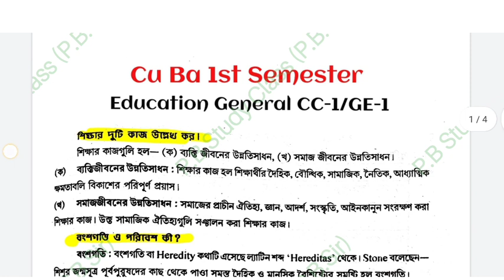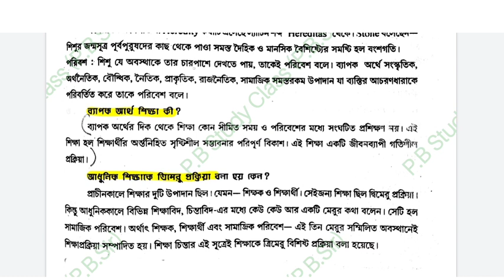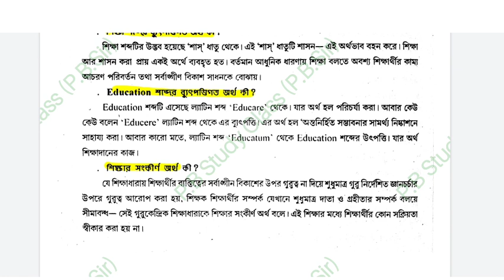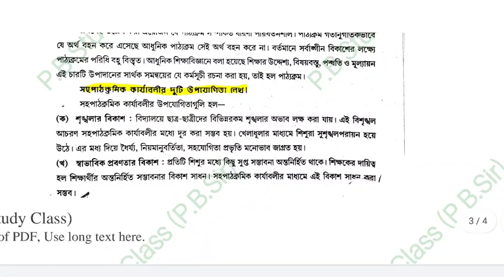BA 1st Semester Education CC-1 General Suggestion 2023||B.A 1st year Education GE/CC-1 Suggestion CU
BA 1st semester Education CC-1 General suggestion 2023//Calcutta University 1st semester Education Suggestion CC/GE-1//
বি.এ প্রথম সেমিস্টার শিক্ষাবিজ্ঞান সাজেশন 2023//
BA 1st Semester Education final suggestion 2023//BA 1st year CC-1 suggestion 2023//
BA education general suggestion//
Education suggestion 1st semester BA General 2023//
BA education question paper solution//
Education short question suggestion 2023//C.U Education 10 marks suggestion 1st semester 2023//
BA Education General semester CC/GE-1 suggestion 2023 University of Calcutta//
BA General Education best suggestion for 1st Semester 2023//
B.A general Education Suggestions 1st semester for 2 marks question//
B.A 2nd semester Education suggestion GE/CC-1 for SAQ question answer 2023//
C.U B.A 1st semester Education CC/GE-1 SAQ last minute suggestion 2023//
BA 1st Semester Education C.U B.A General Semester-1//
GE/CC-1 suggestion and Answer 2023 CBCS system//